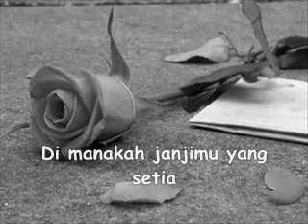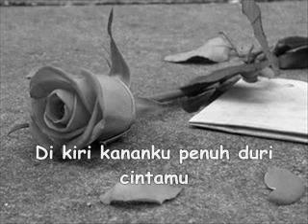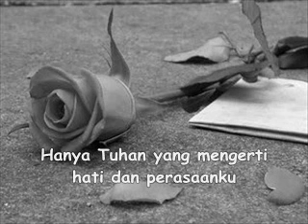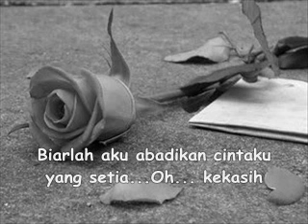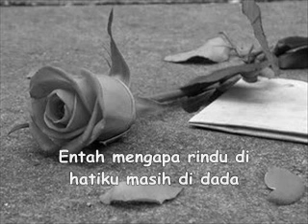Sampai Hati - Spring (Lyric)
Tergamaknya dirimu menghiris hatiku
Tidakkah di hatimu punya perasaan
Sampainya hatimu meninggalkan aku
Di manakah janjimu yang setia

Betapa sepinya perjalanan ini
Di kiri kananku penuh duri cintamu
Sampainya hatimu membiarkanku rindu
Kau terus menghilang tanpa berita

Entah mengapa rindu di hatiku masih di dada
Bukannya mudah nak kulupakan
Adakah tanda aku masih menyinta
Sedangkan engkau entah di mana

Hanya Tuhan yang mengerti hati dan perasaanku
Di tengah malam syahdu hatiku merindu
Sampai hati kau pergi tanpa pedulikanku lagi
Aku berdoa agar engkau bahgia

Biarlah aku abadikan cintaku yang setia...
Oh... kekasih
Segala kenangan menjadi rinduan
Cinta di hatiku seperti dulu